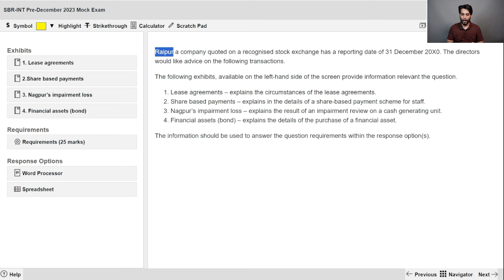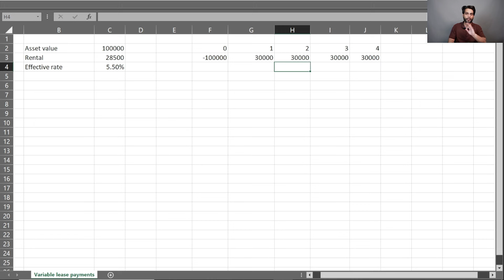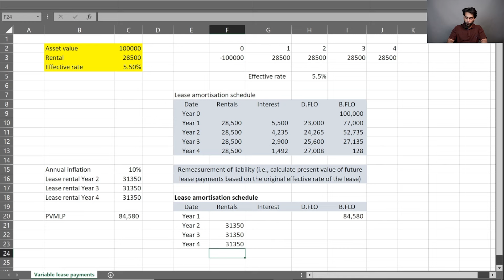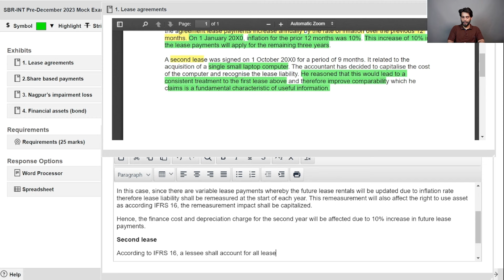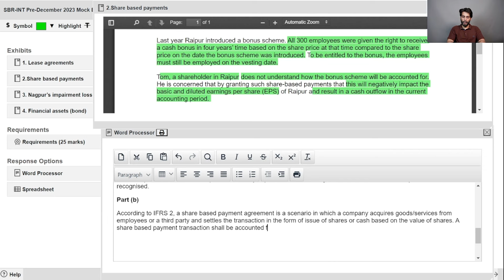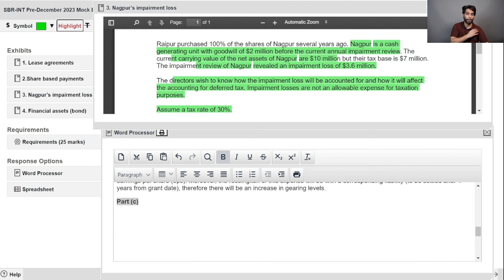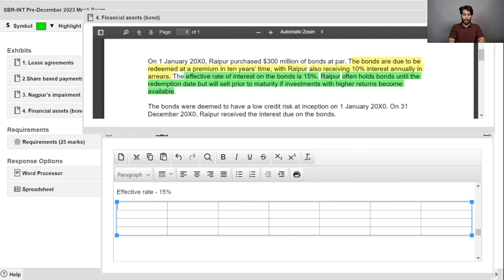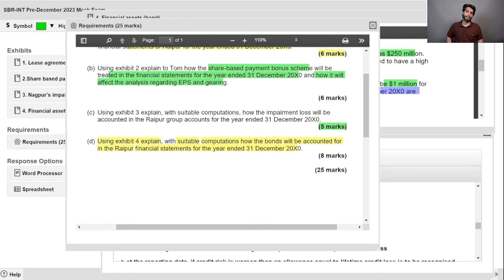SBR Mock Exam Q3 Dec 2023 [Urdu/Hindi]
Dear students, this video will help you get prepared for your SBR exam. Following topics have been covered here:
1. IFRS 16 - Variable lease payments
2. IFRS 2 - Share based payments
3. IAS 36 - Impairment of assets
4. Financial assets - debt instruments carried under FVOCI